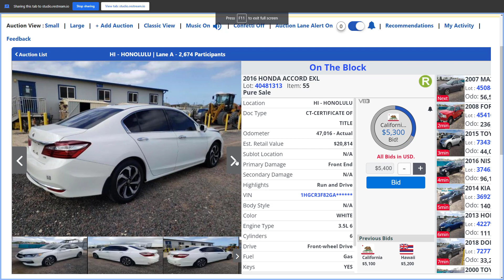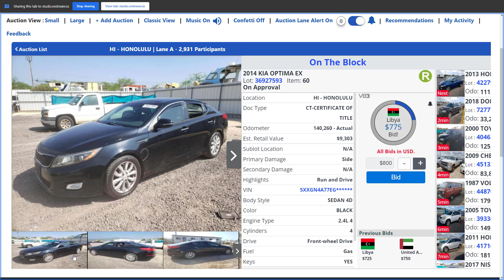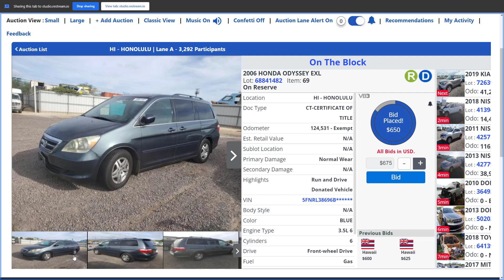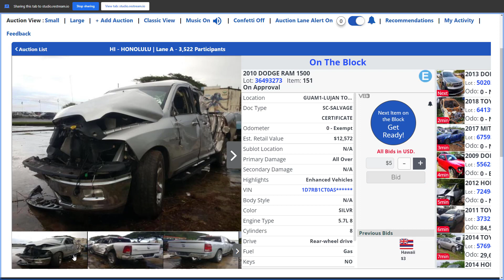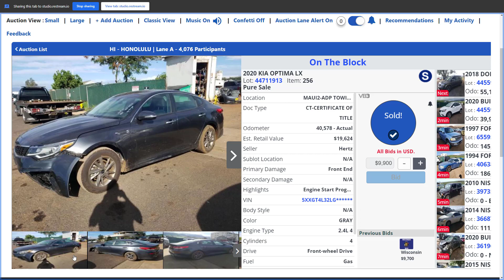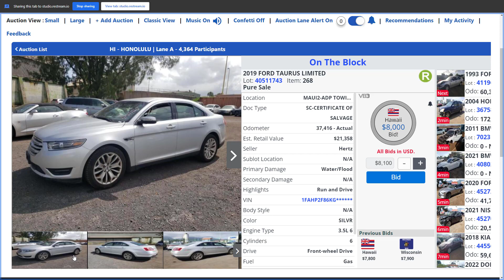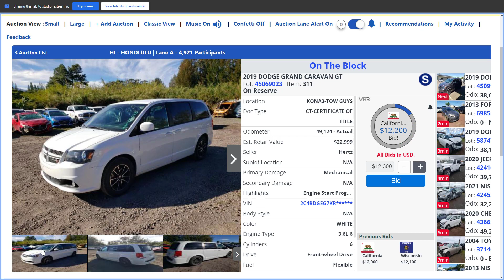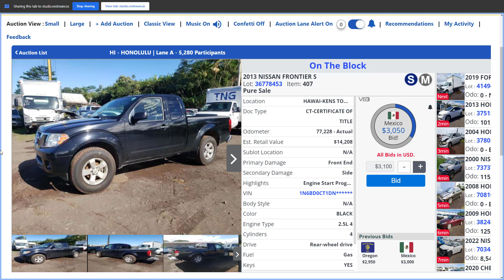Copart Auto Auction Live Bidding 04/02/23